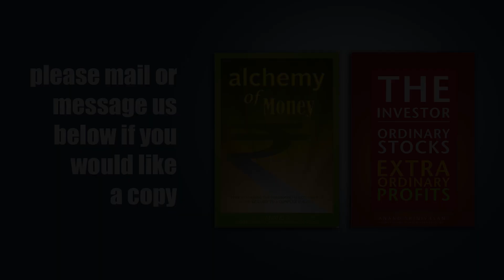Cavin Kare | ANAND SRINIVASAN